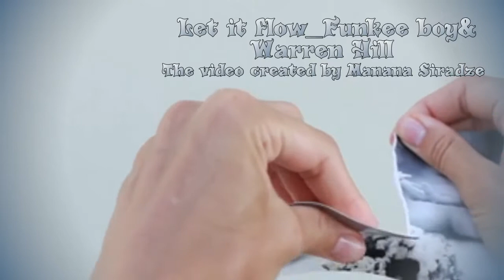Funkee Boy & Warren Hill - Let It Flow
♫ Let it flow ♫ by Funkee boy & Warren Hill
from the album "Soul Purpose" (2014 y)